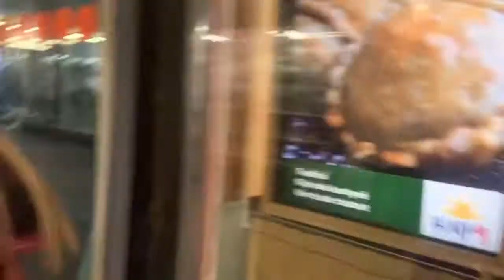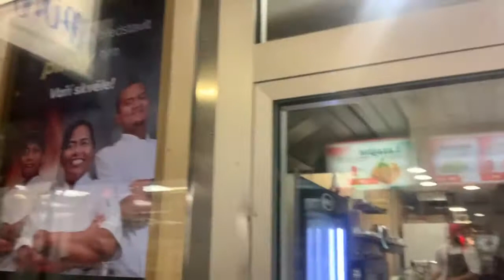Journey to Filipinske bistro in Prague Cz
The first Philippine bistro in Prague CZ. It was open  November 12.2020. All staff are from Philippines.
If you miss our country visit Filipinske bistro. You will feel like home.

 - First Philippine bistro in Prague Czech Republic

- First Filipina who own massage salon in Prague Czech Republic